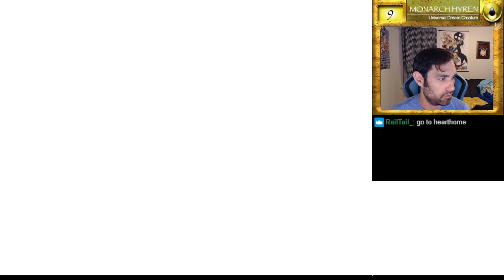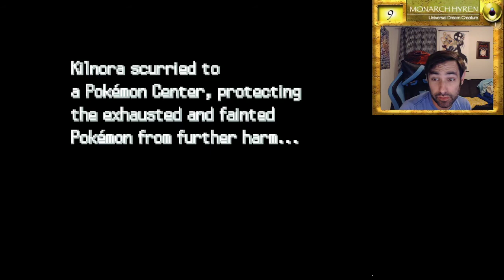Pokémon Altered Platinum - Part 12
In which we finish the galactic gauntlet and get extradimensional.